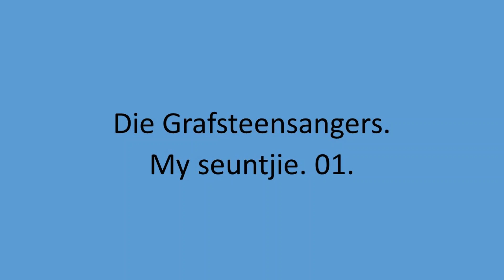Die Grafsteensangers - My seuntjie. 01.